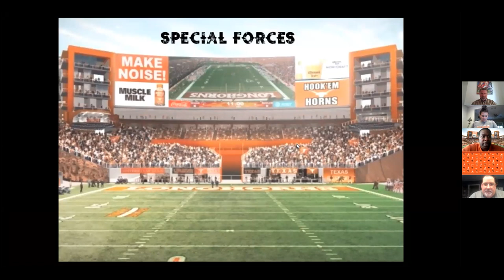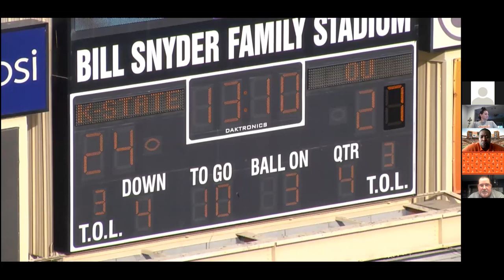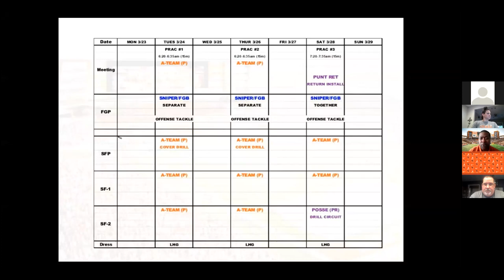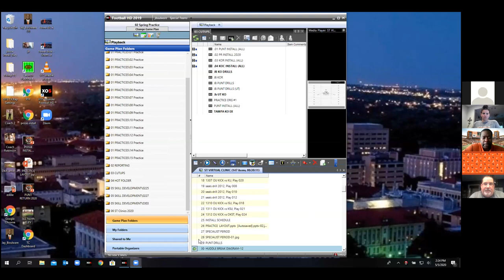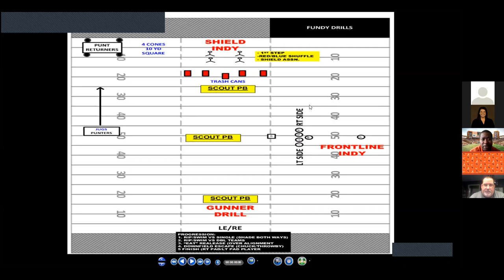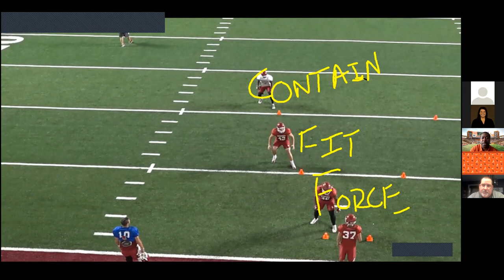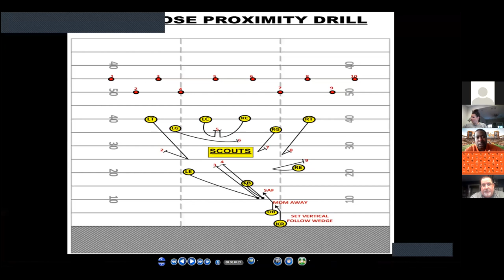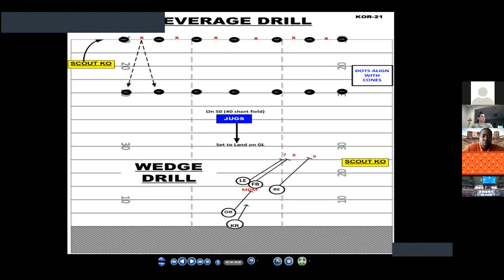Texas FB Virtual Clinic Special Teams Drills and Install with Jay Boulware 2020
Special Teams Drills and Install with Jay Boulware 2020